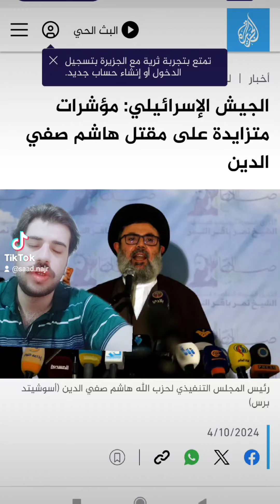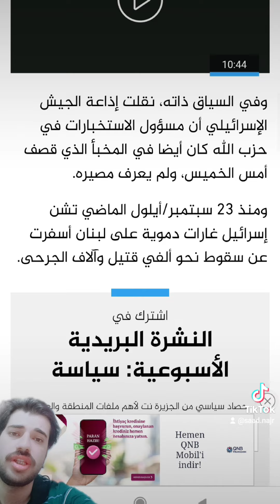الجيش الإسرائيلي: مؤشرات متزايدة على مقتل هاشم صفي الدين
رئيس المجلس التنفيذي لحزب الله هاشم صفي الدين (أسوشيتد برس)

4/10/2024

قالت إذاعة الجيش الإسرائيلي إن هناك مؤشرات متزايدة على أن رئيس المجلس التنفيذي لحزب الله هاشم صفي الدين قتل في غارة شنها الطيران الحربي الإسرائيلي على الضاحية الجنوبية لبيروت أمس الخميس.

ونقلت هيئة البث الإسرائيلية أن التقديرات تشير إلى أن صفي الدين أصيب في الغارة التي استهدفته مساء أمس الخميس بلبنان "ولكن لا توجد تأكيدات بشأن مصيره".

وتردد اسم هاشم صفي الدين المولود عام 1964 مؤخرا كخليفة محتمل لأمين عام حزب الله حسن نصر الله الذي اغتالته إسرائيل في 27 سبتمبر/أيلول الماضي.

وينتمي صفي الدين إلى عائلة شيعية معروفة في المجالين السياسي والديني، إذ خرج منها سياسيون وعلماء في المذهب الشيعي.

ومما يلفت في علاقة صفي الدين بنصر الله إضافة إلى كونه ابن خالته التشابه بينهما في الشكل والصوت والهيئة وحتى في النطق.

إعلان